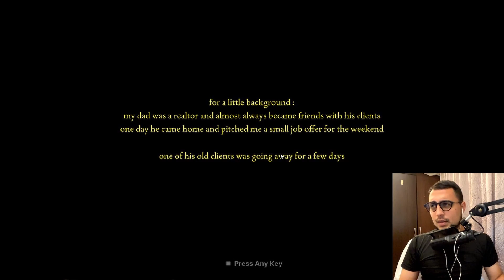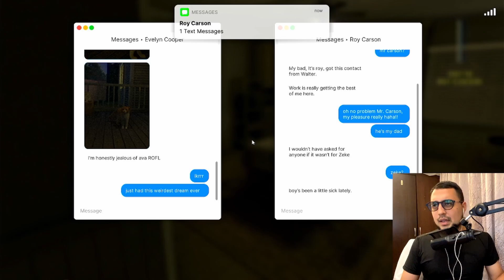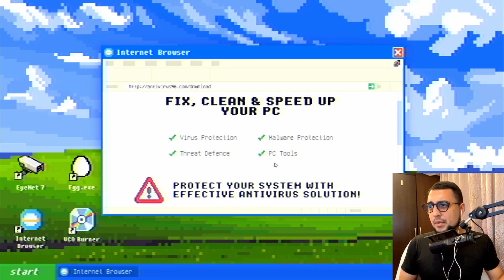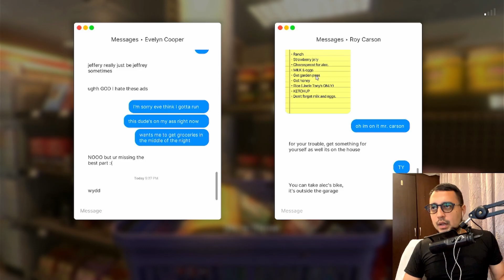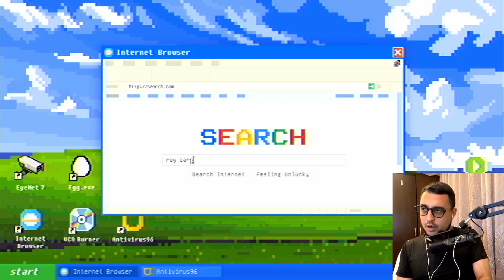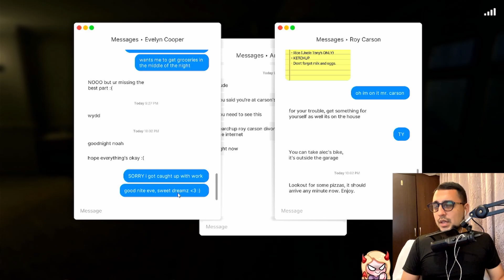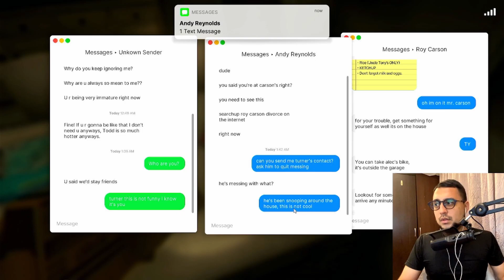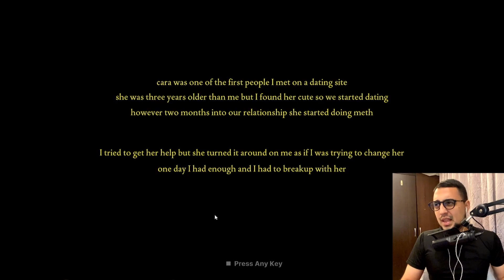Fears To Fathom Carson House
Terrifying woman experience right here! Fears to Fathom Carson House